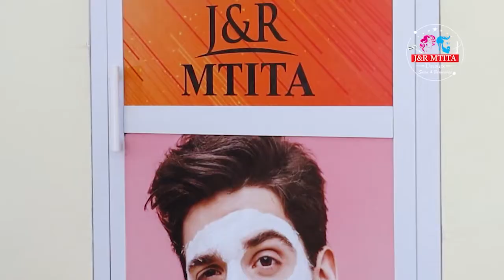MIMI YANGA LAKINI NAIKUBALI SIMBA!!